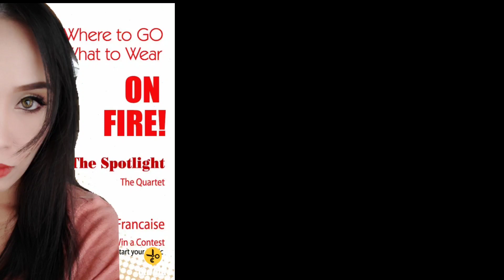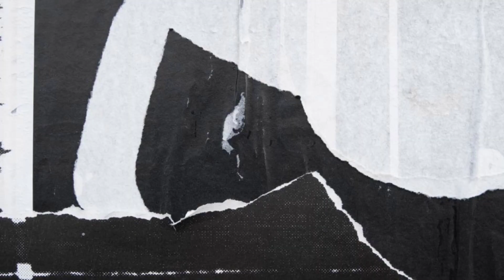Autumn Glam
just a simple glam for girls nightout*)